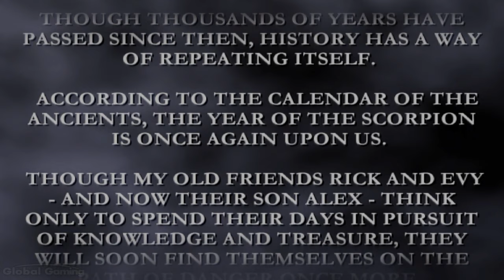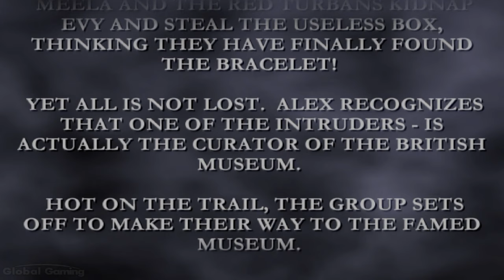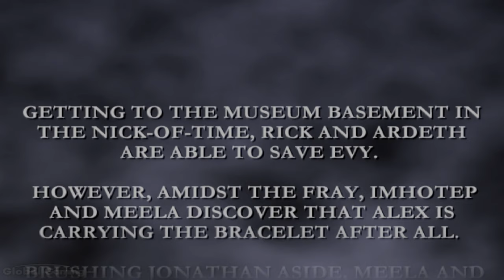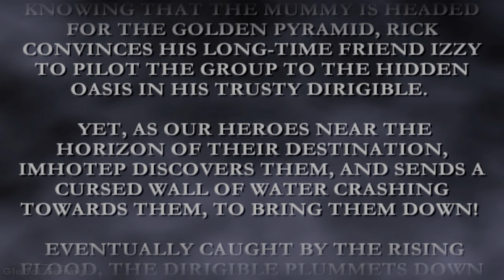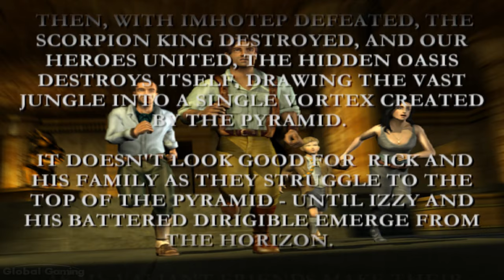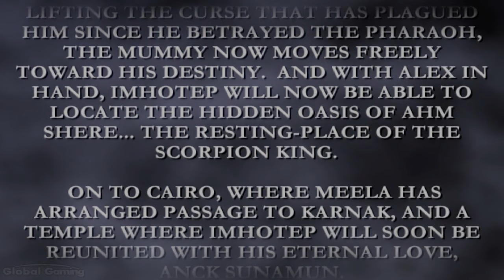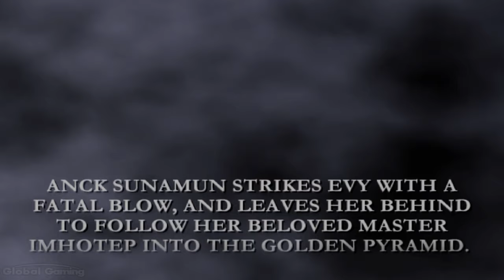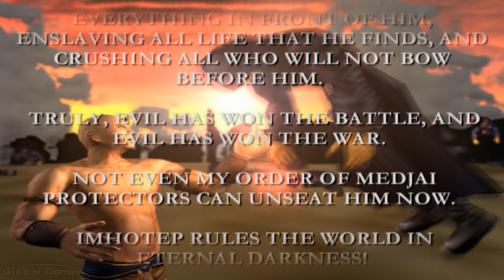The Mummy Returns (video game) - FULL GAME walkthrough | Longplay (Rick + Imhotep)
The Mummy Returns is an action adventure video game, based on the movie with the same name, developed by Blitz Games and published by Universal Interactive in 2001. The game is contains 2 campaigns, one of Rick O'Conell which follows the story from the movie of our protagonist and the other of Imhotep the antagonist in a new non-canon plot.
     Rick's Campaign
0:00:00 Bracelet Temple
0:30:04 British Museum
0:52:05 Cairo
1:11:41 Jungle
1:28:23 Netherworld

     Imhotep's Campaign
1:50:10 British Museum
2:11:49 Cairo
2:22:48 Karnak
2:28:21 Jungle
2:44:52 Netherworld

Developer: Blitz Games
Publisher: Universal Interactive
Platforms: PS2
Release Date: 2001
Genre: Action, Adventure